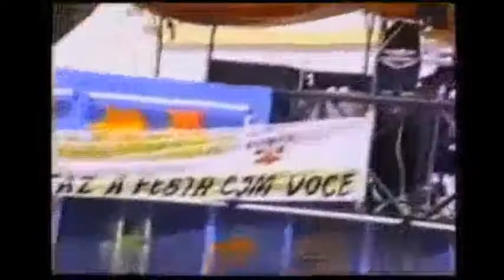Amparo do São Francisco - Sergipe 1996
Trio e Banda Valneijós em Amparo do São Francisco Sergipe - Brasil